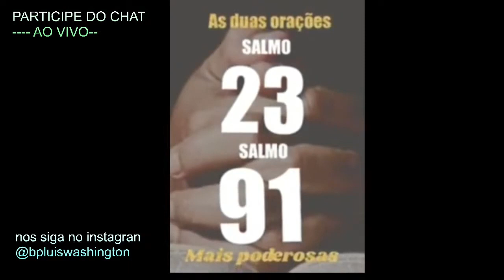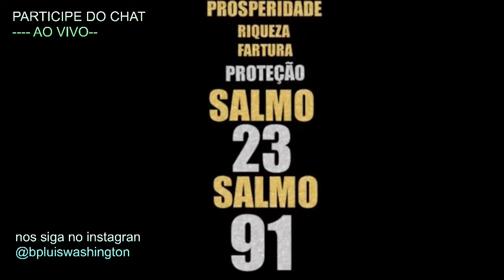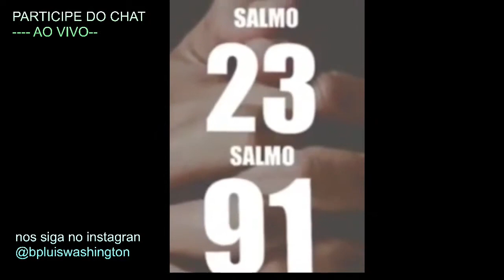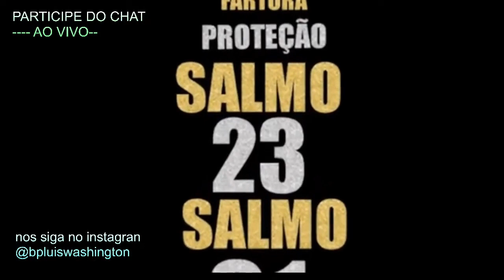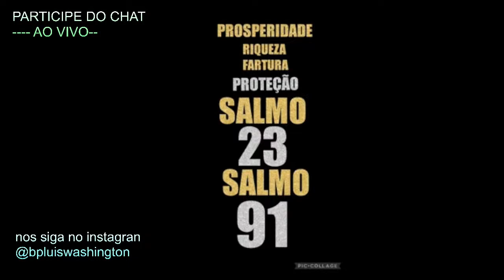VENHA ORAR NESSE DIA 04/06 AS DUAS ORAÇÕES MAIS FORTES SALMO 91 E SALMO 23 LIVRAMENTO PROSPERIDADE🙌